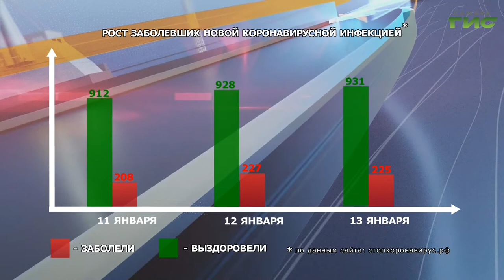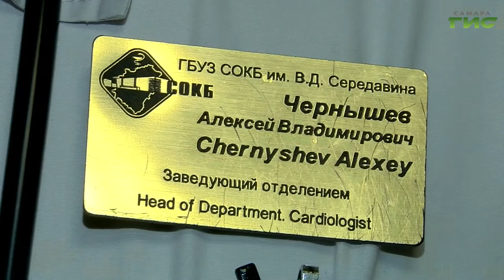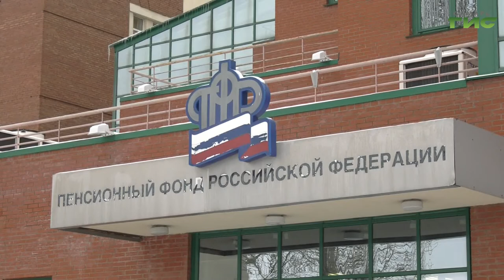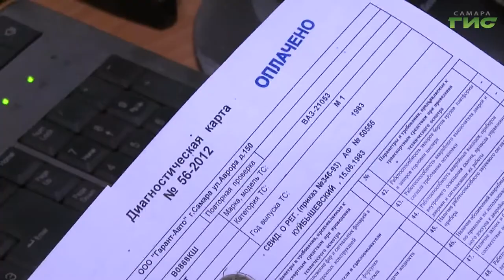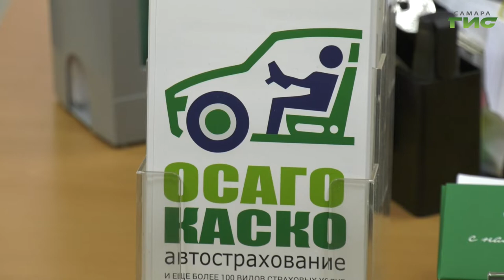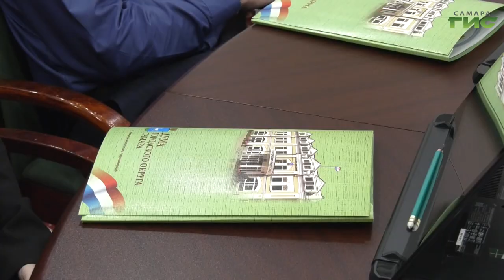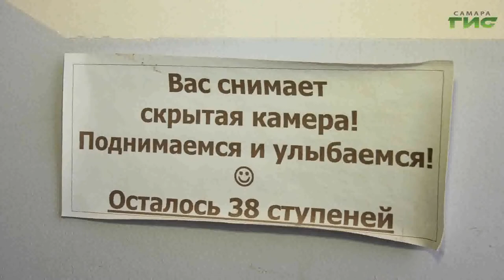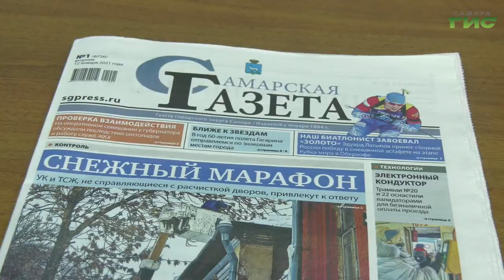"События" от 13.01.2022 (вечер)